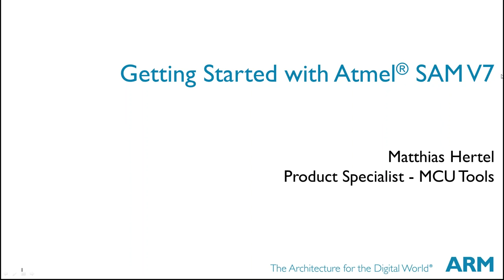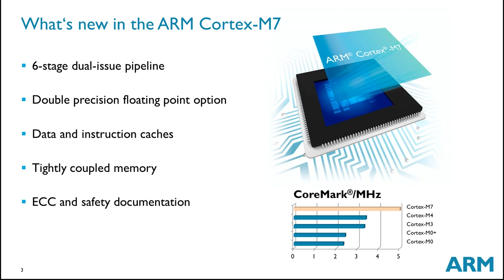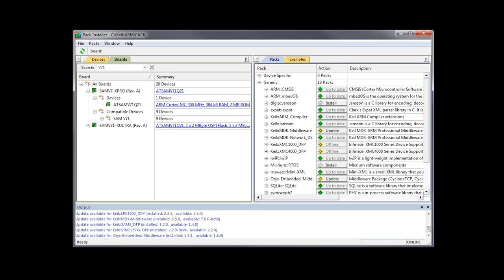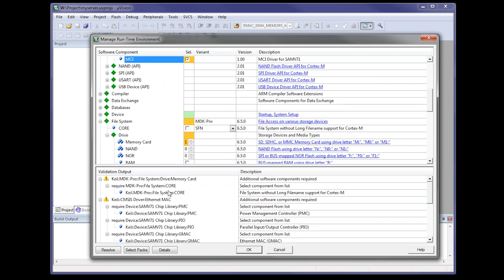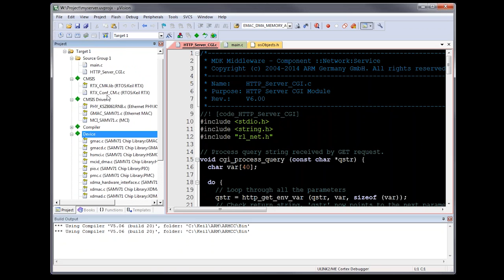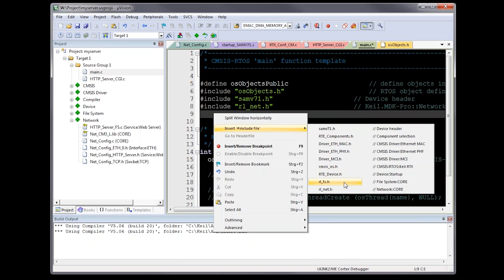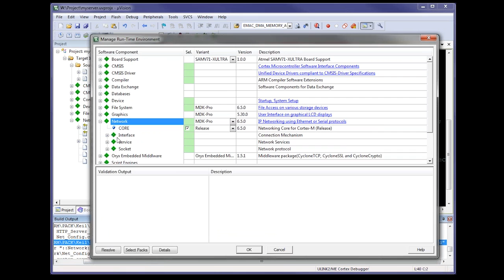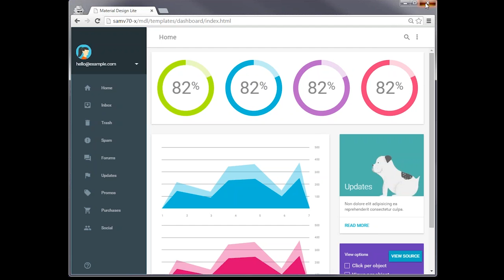Getting Started with Atmel SAM V7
Do you need an ARM® Cortex®-M7 processor-based platform running at 300 MHz? Take the first steps with the Atmel SAM V71 Xplained Ultra board and MDK Version 5. In a live demo, learn how to set up a basic project and test your debug connection. Get the most out of the documentation and available example projects.

Do you require sophisticated communication stacks? A MDK-Professional Middleware project demonstrates the software ease-of-use and the power of this platform.